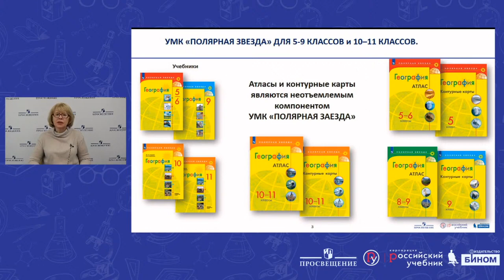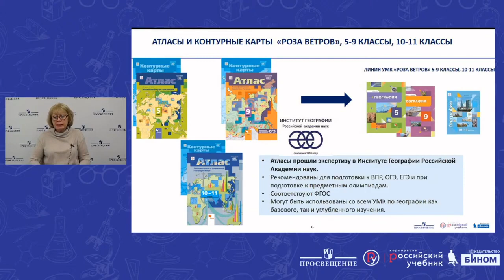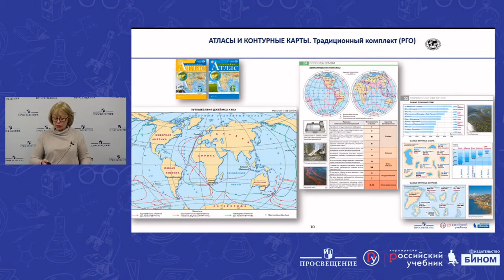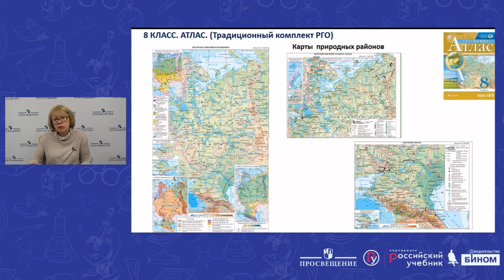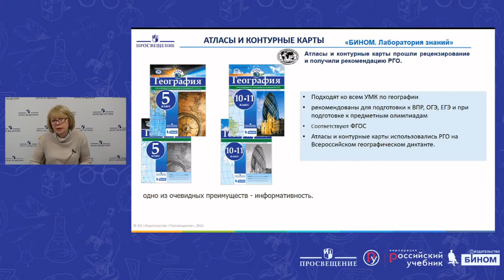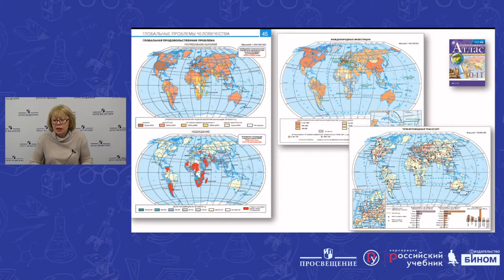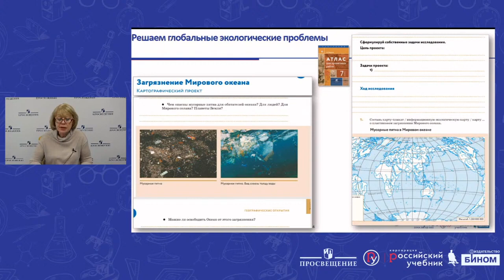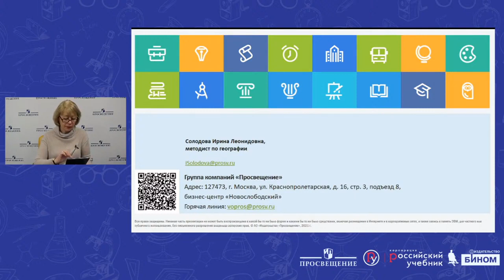Атласы и контурные карты для основной школы 5 9